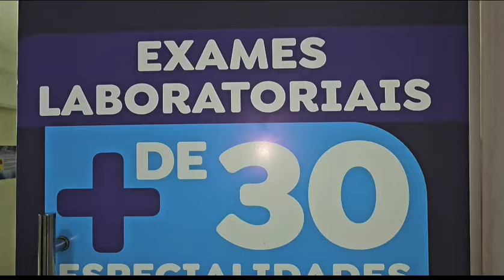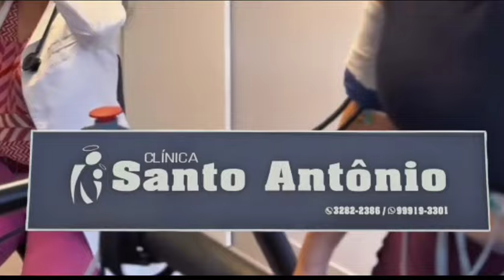TENTATIVAS DE HOMICÍDIO EM FESTAS DE LAGOA DE PEDRAS, E SANTO ANTÔNIO RN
Um homem foi detido após esfaquear outro durante a festa da vitória na manhã desta quinta-feira na cidade de Santo António. Segundo informações da Polícia Militar, o agressor, residente no sítio Tanques, localizado na zona rural do município, foi preso enquanto aguardava transporte para tentar fugir.
A vítima sofreu um ferimento profundo e foi encaminhada ao Hospital Deoclécio Marques, em Parnamirim, onde passou por uma cirurgia e está em recuperação.Durante a festa de comemoração da vitória da prefeita eleita de Lagoa de Pedras/RN, Janaína de Salim, um jovem que estava próximo a ela foi atingido por um disparo de arma de fogo. O tiro atingiu uma das pernas do rapaz, atravessando-a e atingindo também a outra perna. A Polícia Civil já iniciou as investigações, mas até o momento não há informações sobre a identidade do atirador ou a motivação do crime.